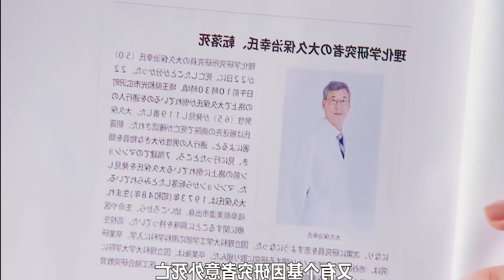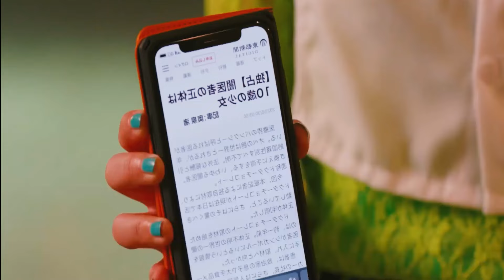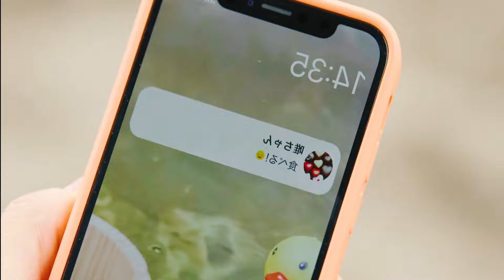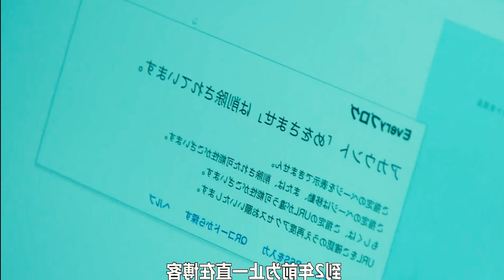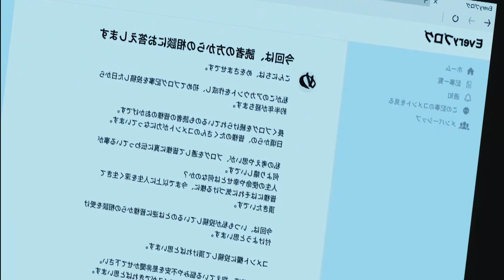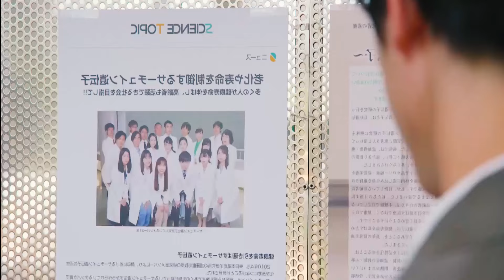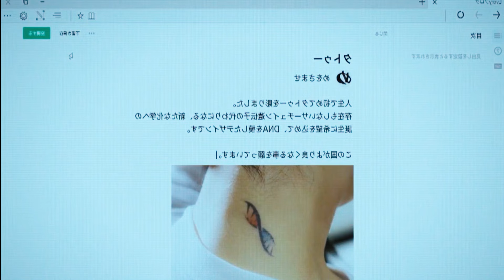طفله تستطيع اجراء عمـ.لية صعبة وتتمكن من انقاذ حياة عجوز غني مقابل ٥٠٠ مليون دولار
مسلسل / دكتور شيكولاته الجزء التانى

بتبدا احداث مسلسلنا في طياره كانت موجوده فيها بنت صغيره اسمها يوي مسافره مع شخص اسمه  نودا
 وكانت بتتابع مسلسل كوري رومانسي و عرضت على نودا انه يتفرج معاها بس هو رفض وقالها انه بيحس ان المسلسلات الكوريه ممله جدا
وهي كمان كان رأيها كده وقالتله انها بتتفرج عليها بسرعه عاليه لكن بعد ما بتعدي اول حلقات بيبتدي المسلسل احداثه تحلو
 وبرده هو اصر على رايه ورفض انه يتفرج معاها وفجاه حسوا ان في حاجه غلط بتحصل في الطياره وسمعوا صوت مضيفه الطيران وهي بتسال ان كان في طبيب موجود
 فصحت (يوي) نودا علشان يتصرف فقالها ان اكيد في اطباء تانيين موجودين ومن غير ما تاخد رايه داست (يوي) على جرس المساعده
فجت لها المضيفه وقالتلها (يوي) ان اخوها طبيب ومستعد انه يساعد وبكده اضطر (نودا) انه يمشي مع المضيفه